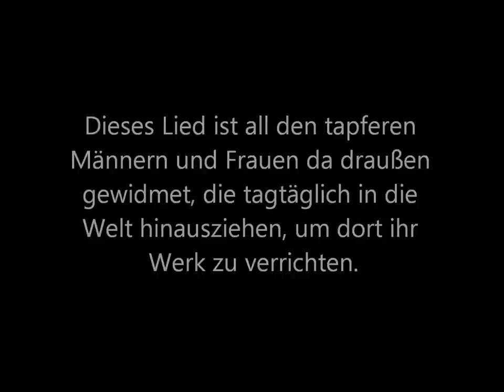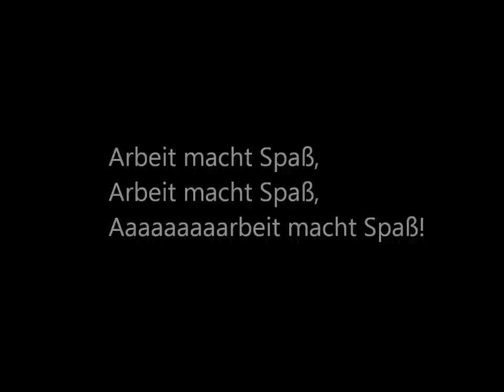Das Arbeitslied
Dieses Werk enstand aus dem tiefen inneren Drang heraus Motivation und Arbeitsmoral von mir und meinen Mitmenschen in schweren Zeiten wie diesen zu stärken. Die verstellte Stimme am Anfang soll übrigens Udo Lindenberg sein ;)
Ich hoffe das künstlerische Niveau erfüllt eure Ansprüche. :-)